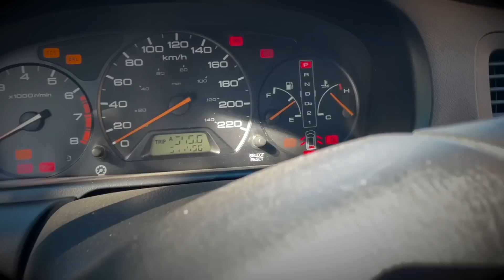My van works now!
I think we're good?! Although, I'm still not 100% certain I feel comfortable taking it for longer trips, especially to places that are very much secluded and without service... So for now I'll stick to places that are relatively close to home.

1) Watch the adds all the way through

Queensville PO, ON, L0G 1R0

Amazon wish list: